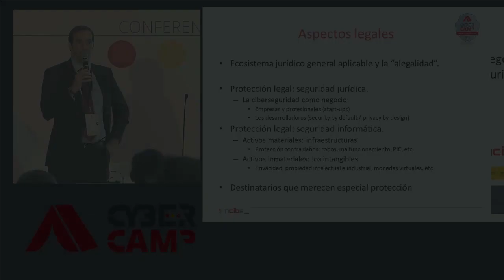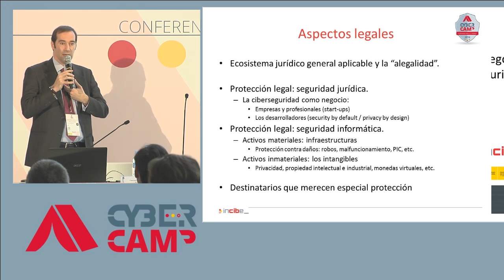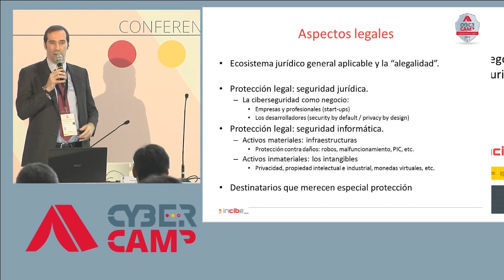Conferencia de Francisco Pérez en Cybercamp 2014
Conferencia "Aspectos legales en el negocio de la ciberseguridad" de Francisco Pérez, secretario general de INCIBE, que tuvo lugar el sábado 6 de diciembre a las 12:30 horas en Cybercamp 2014